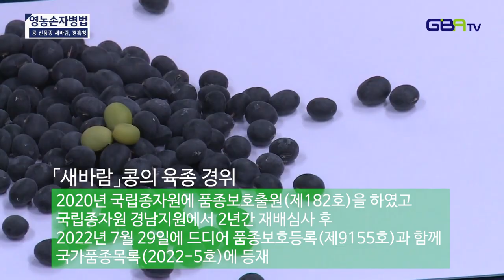"경상북도 콩 신품종소개" -경상북도농업기술원 손창기연구관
"경상북도 콩 신품종 소개"
경상북도농업기술원 손창기연구관